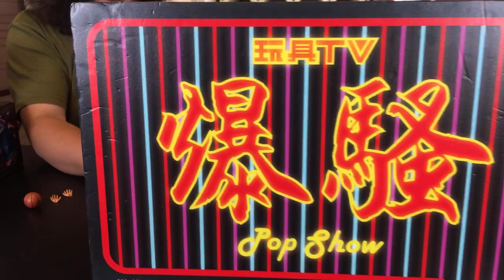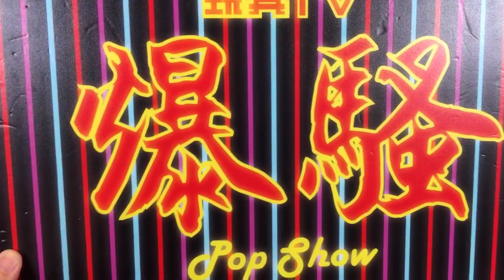TOYSTV S11 E8「爆玩具」Threezero 1/6 ULTRAMAN SUIT Ver7 (Anime Version) Protopreview